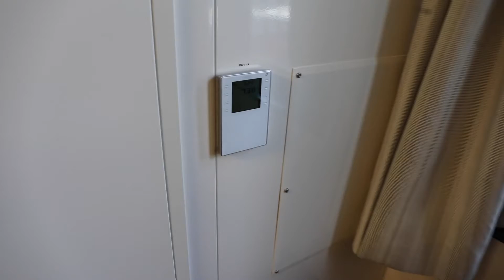Indiana University McNutt Quadrangle Double Room Tour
Come take a look at one of our double rooms in McNutt Quadrangle at Indiana University Bloomington!